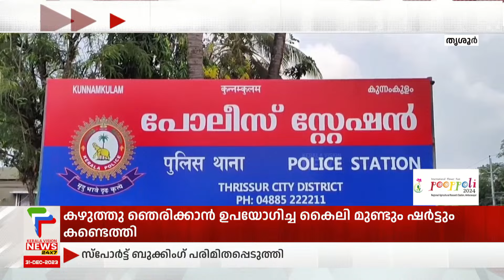കേച്ചേരിയില്‍ അമ്മയേയും മകനേയും ആക്രമിച്ച കേസില്‍ നാലുപേര്‍ അറസ്റ്റില്‍ | Thrissur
തൃശ്ശൂർ കേച്ചേരിയില്‍ വീട്  കയറി അമ്മയേയും മകനേയും ആക്രമിച്ച കേസില്‍ നാലുപേര്‍ അറസ്റ്റില്‍. അറസ്റ്റിലായവര്‍ക്കെതിരെ വധശ്രമമുള്‍പ്പെടെയുള്ള വകുപ്പുകള്‍ ചുമത്തിയിട്ടുണ്ട്.

Breaking News | കേരളവിഷന്‍ ന്യൂസ്‌ |  Malayalam HD Streaming  |  Keralavision News 24x7

About COA